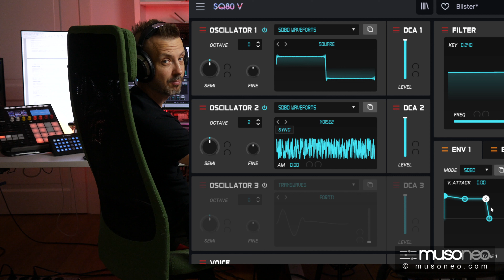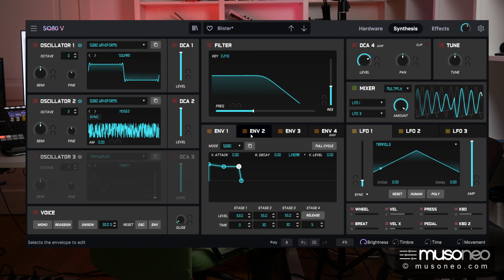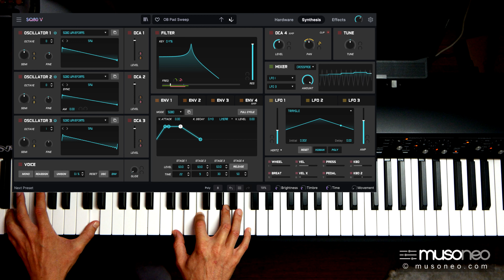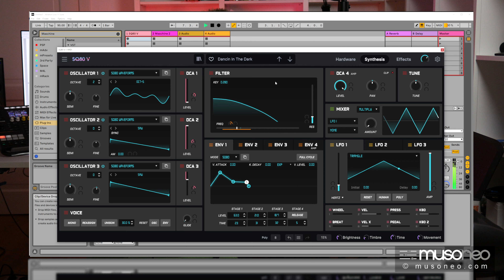Arturia SQ80 V | Pierwsze wrażenia